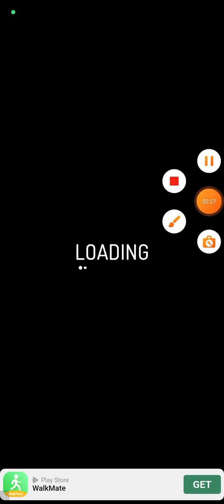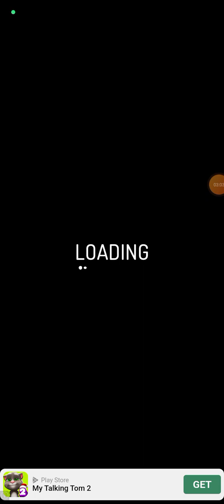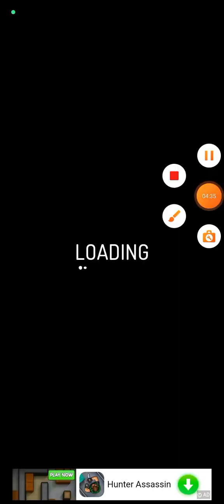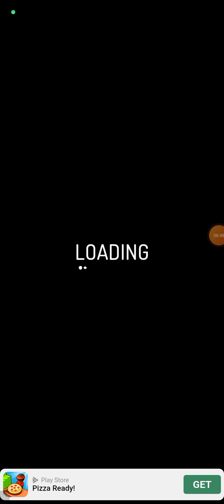54 to 62 Level water sort - iQ puzzle game 2024Android games 2024Water sort game money withdrawal...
54 to 62 Level water sort - iQ puzzle game 2024 ballsortpuzzle watersort puzzlebest android games 2024top 10 android games 2024top 10 new android games 2024Android games 2024water sort game money withdrawal real or fakewater sort game money withdrawal tamilwater sort game money withdrawal teluguWater sort game money withdrawalwater sort puzzleWater sort iq puzzlepuzzle game mix upnick jr puzzle gamenick jr puzzle game mix-upPuzzle game